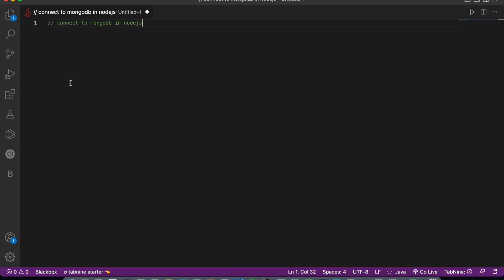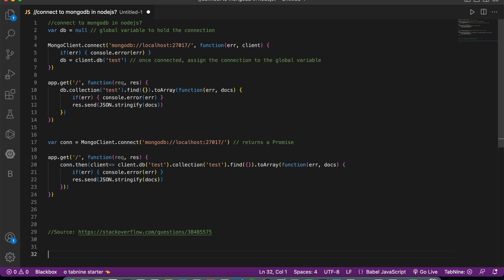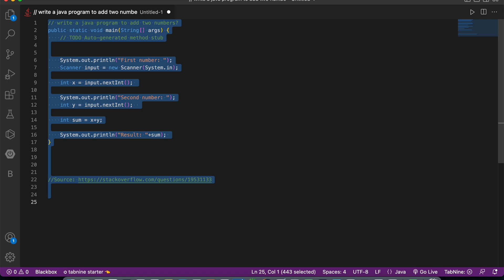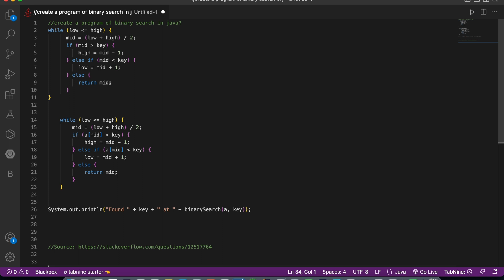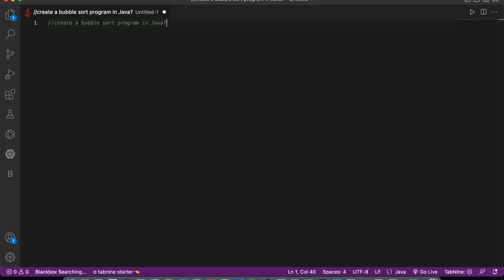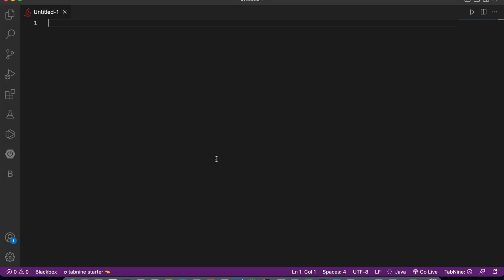#1 Turn any question in Code with Blackbox Plugin | Artificial Intelligence Powered Coding Assistant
Are you weary of wasting countless hours looking for the ideal code for your project? Look nowhere else! The best answer to all of your coding needs is BlackBox in VS Code. With only a few clicks, you can quickly convert any query into flawless code thanks to this robust addon. You can improve productivity and optimise your development process by using BlackBox in VS Code. Coding hassles are over, and you can now code with ease. In this video lesson, we'll walk you through the process of turning any question into code using BlackBox in Visual Studio Code. Today, use VS Code to fully utilise BlackBox's capabilities!